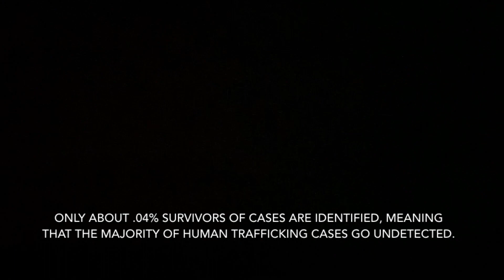Stop human trafficking.